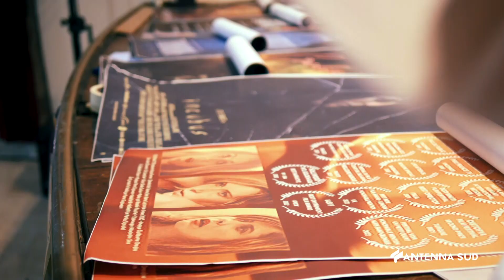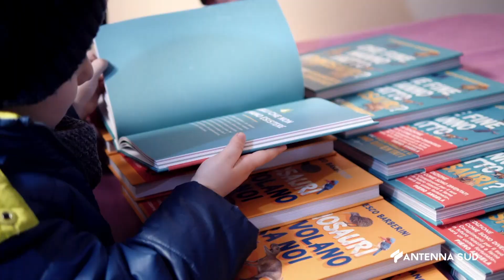22 NOVEMBRE 2023 CRISPIANO (TA) - LABORATORIO DI CINEMA PER I PIU GIOVANI